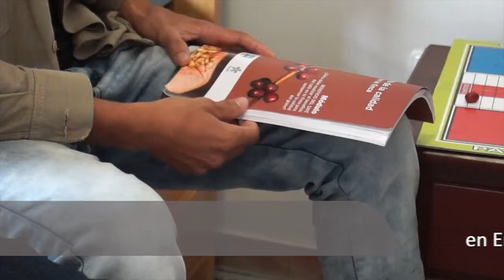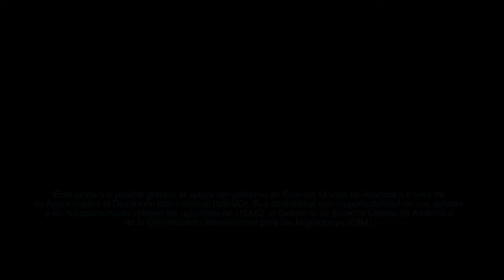Personas en reintegración se vinculan a formación en producción de café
30 personas en proceso de reintegración y algunos de sus familiares, participan de esta posibilidad que, dentro de la ruta de reintegración, les permite agilizar su formación en competencias técnicas e ingresar más pronto al mundo laboral y productivo,  en un entorno enfocado en la producción cafetera de alta calidad.

Esta iniciativa la desarrolla la Agencia para la Reincorporación y Normalización (ARN) en alianza con el Parque Tecnológico TECNiCAFÉ en el Cauca, y cuenta con el apoyo técnico y el acompañamiento de la Agencia de los Estados Unidos para el Desarrollo Internacional (USAID) y la Organización Internacional para las Migraciones (OIM).